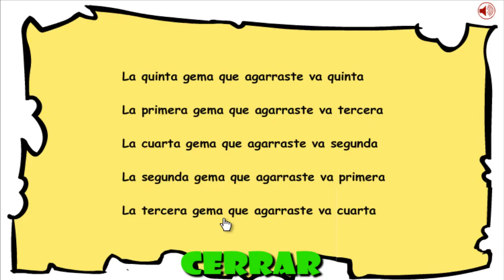Solucion Obama Inkagames Rescue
suscibanse para mas tutoriales :D